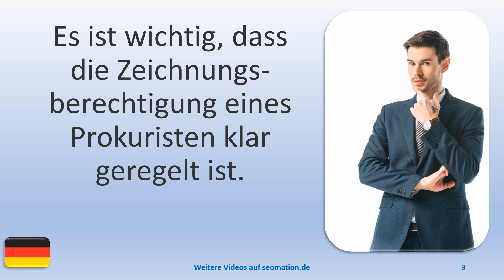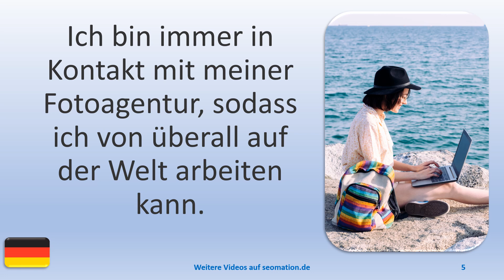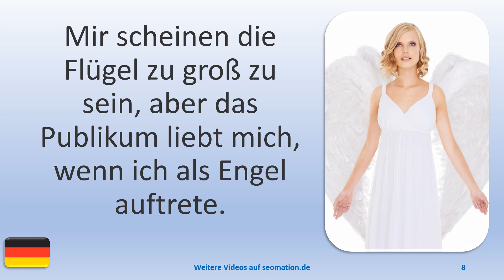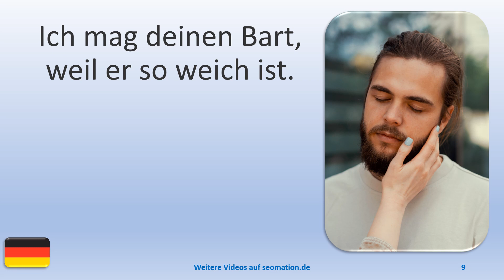▶️6333▶️ Ich lerne Deutsch mit Texten und Bildern in unterschiedlichen Situationen.